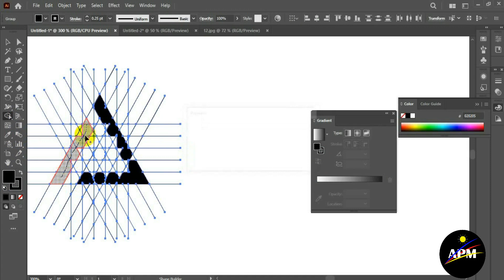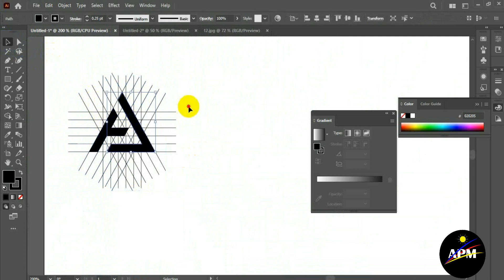how to make AJ logo design monogram logo | monogram logo design process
AJ logo design monogram logo, in this video I will tell you the complete monogram logo design process of AJ logo.
This video includes:
1 how to make AJ logo design a monogram logo
2 monogram logo design process
3 AJ logo
4 logo monogram
5 logo letter AJ
6 logo monogram AJ
7 logo design monogram
8 AJ alphabet logo design
9 AJ letter logo design

Thanks
AP MEO team